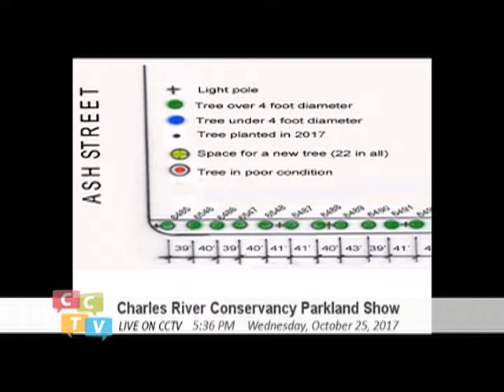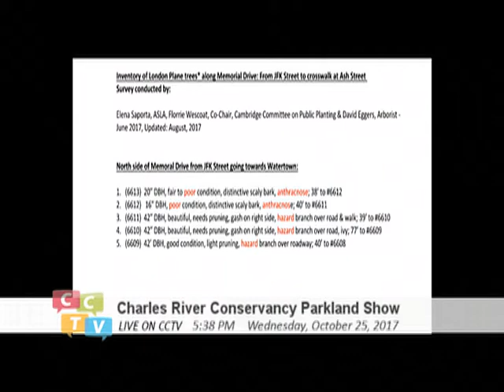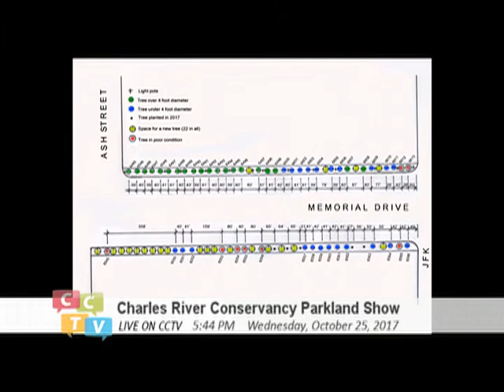Elena Saporta Discusses Sycamores Along the Charles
Elena Saporta, board member of Green Cambridge, details her work with the majestic sycamore trees on Cambridge's Memorial Drive.